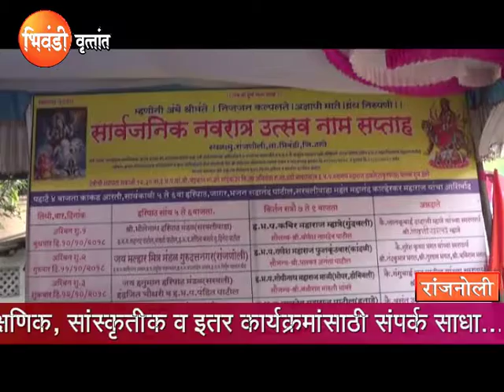Ranjnoli Kirtan Final 20.10.2018